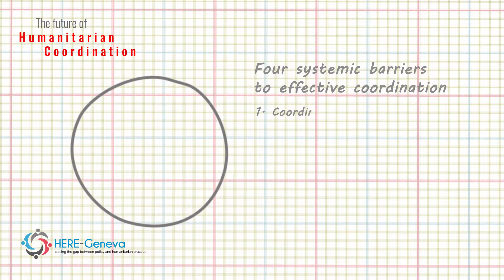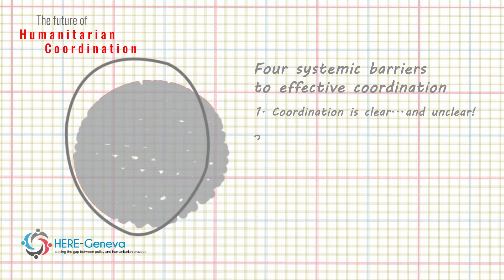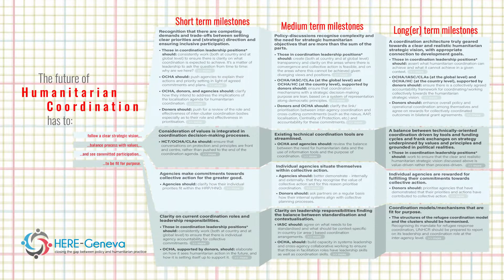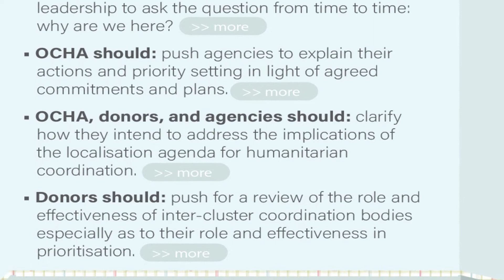The Future of Humanitarian Coordination | Roadmap video series | Ep. 1 - General Walkthrough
In 2021, HERE-Geneva embarked on a new  project, The Future of Humanitarian Coordination, aiming to provide actionable suggestions on how to address some of the longstanding challenges in the way of effective humanitarian coordination. What needs revitalisation? Reinvigoration? Or renewal?

The final output of the project's first phase, a roadmap, suggests short, medium, and long-term milestones to reach a form of humanitarian coordination that has a clear strategic vision, is value-driven, incentivised, and fit for purpose. This video series walks you through the roadmap and provides tools to understand it.

HERE is an independent, Geneva-based non-profit organization. We contribute to closing the gap between policy and humanitarian practice.